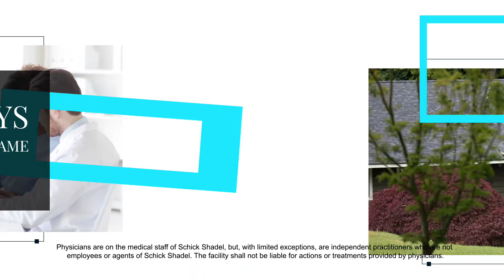Recovery Is Giving Up One Thing For Everything